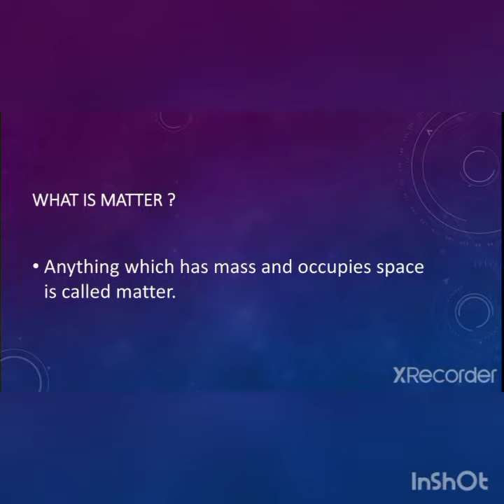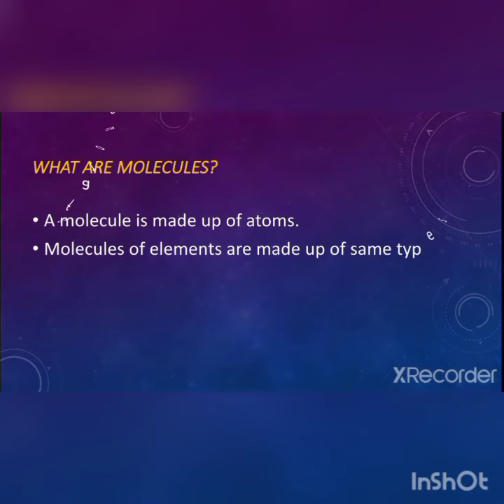⚛ Atoms and molecules👍 class 9😇class9